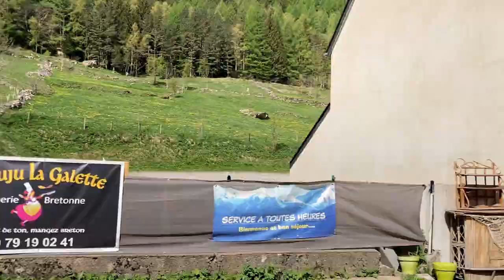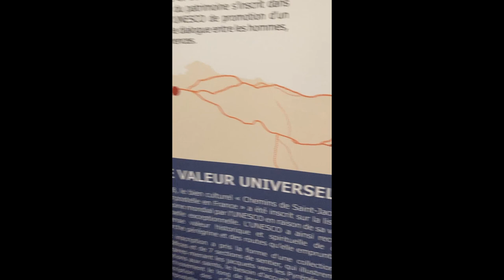Superbe reportage vidéo dans les Pyrénées (Gavarnie, Aspin, Lourdes)